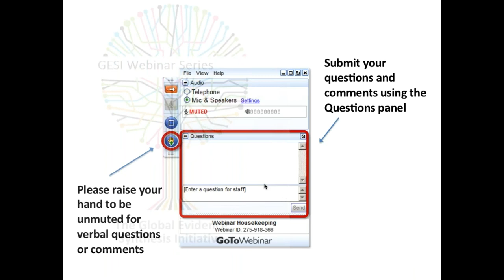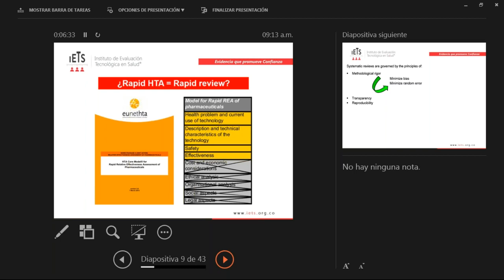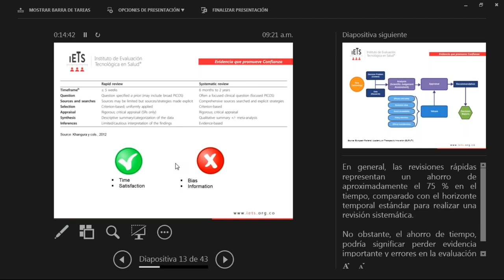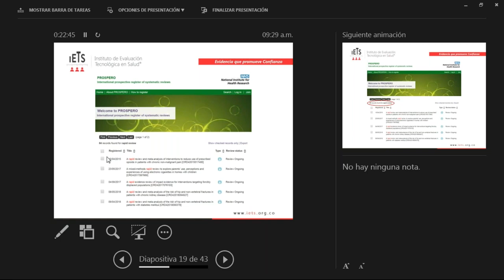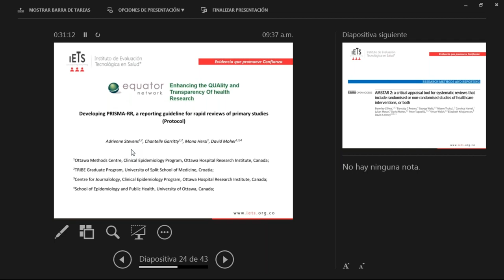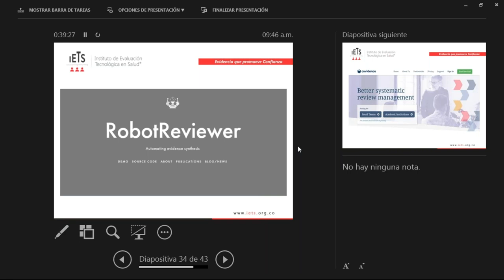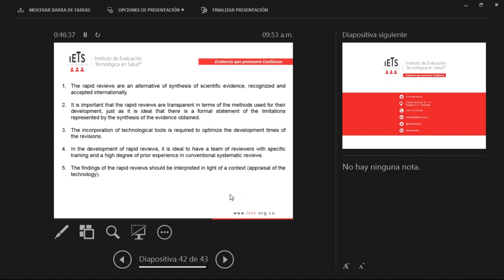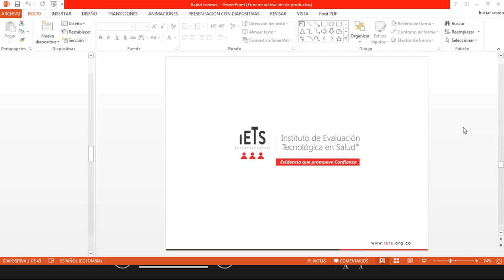Challenges of Health Technology Assessment methodology: Balance between completeness and efficiency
Presentation of the methodology of health technologies assessment using rapid responses developed by the IETS in the process of disinvestment of health technologies in the Colombian health system

Bio:
Carlos Eduardo Pinzón-Flórez is the Deputy Director of Health Technology Assessment at the Instituto de Evaluación Tecnológica en Salud (IETS) in Colombia. His experience in research relates to methods innovation, performance of health systems, evaluation of quality of health services, construction and validation of indicators for access, utilization and coverage of health services.

Pinzón-Flórez is a physician from the Universidad del Rosario and received a master's degree in Clinical Epidemiology from the Pontificia Universidad Javeriana and a Doctor of Health Systems Research from the National Institute of Public Health of México.